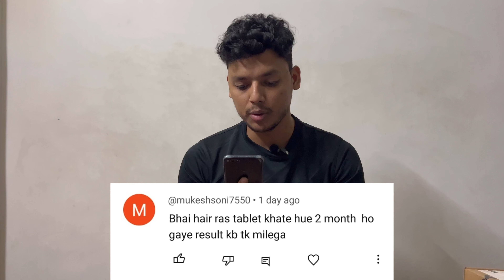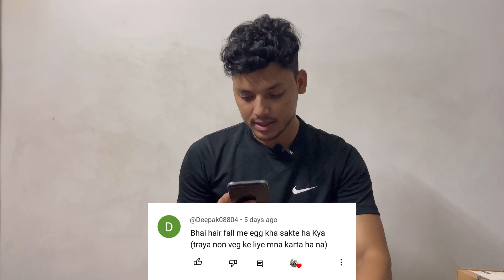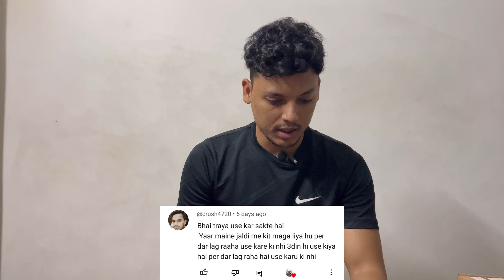Traya Hair Review Q&a Part-3 | Traya Coupon Code | Does Traya Work for Hair | Traya Hair Treatment